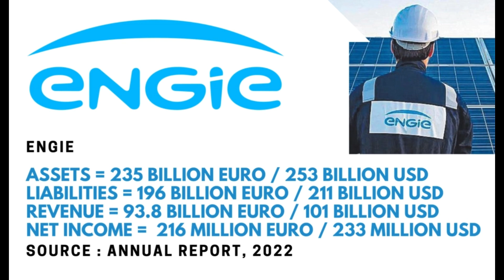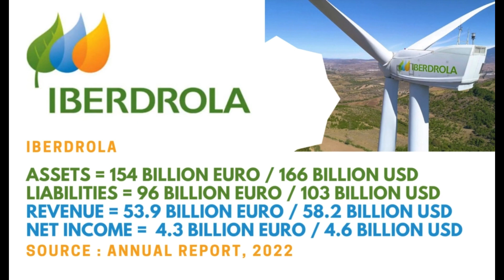18 World's Largest Electric Companies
The Sciene Agriculture

15 World's Largest Electric Companies in 2022

All of the data were obtained from Annual Report of 2022.

If you want the annual report of 2022. You can click Link of annual Report of Electric Companies in 2022.

Electricite de France,
General Electric,
Southern Company,
National Grid,
Exelon Corporation,
Tokyo Electric Power,
EnBW Energie Baden,
Huaneng Power International,
The Kansai Electric Power Co,
Duke Energy,
Chubu Electric Power Co,
Kushu Electric Power,
Tohoku Electric Company,